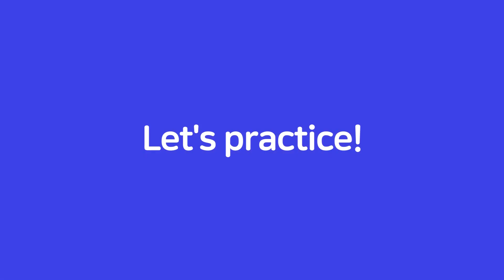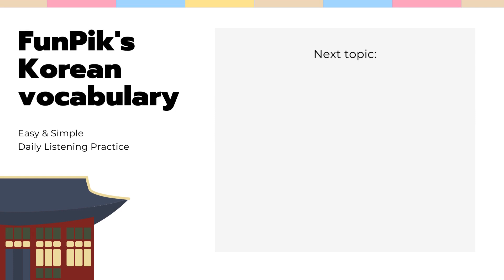Korean Vocabulary Practice for beginner learners [Nationality]ㅣ한국어 기초 어휘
Which country do you live in?
Watch this video to learn how to call your country in Korea!